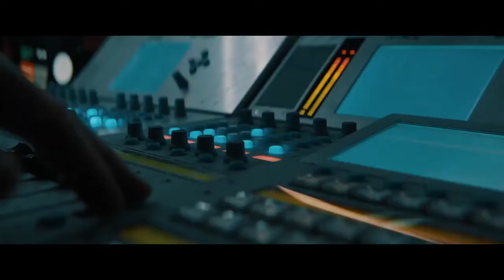FEEDBACK MOVIE TRAILER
(Feedback A Horror Thriller Movie) “This was meant to be easy really easy”

Production by: Ombra Films, Vaca Films,
Distributed by: Blue Fox Entertainment, eOne Films Spain

Directed by: Pedro C. Alonso
Written by: Pedro C. Alonso, Alberto Marini
Staring: Eddie Marsan, Paul Anderson, Ivana Baquero, Richard Brake

Story:
When celebrities are faced with stalkers they normally end with a few pictures taken and a little of people on the front loan but this radio star received the worst night of his career.

We do not claim to own or have created these, we love movies and want more people to have access to seeing what is new.